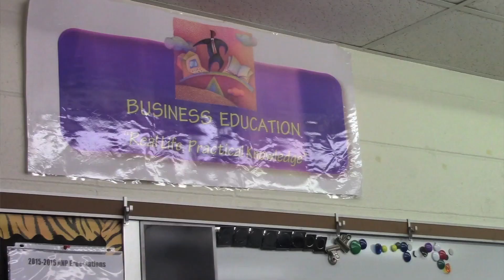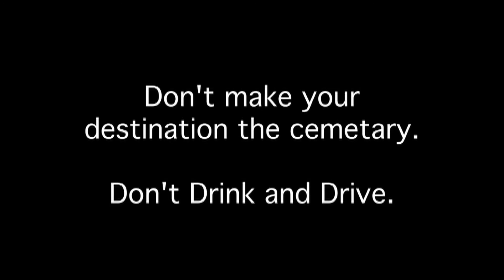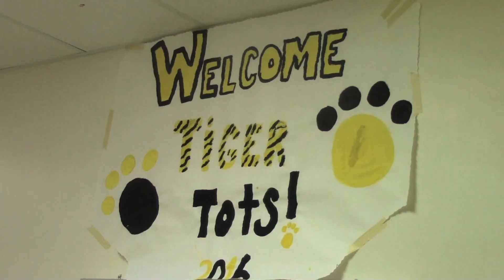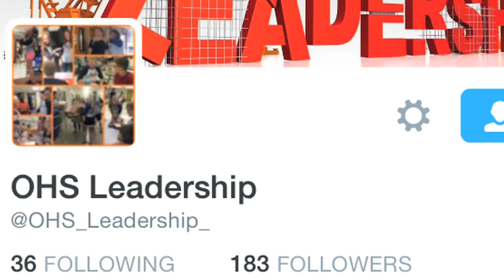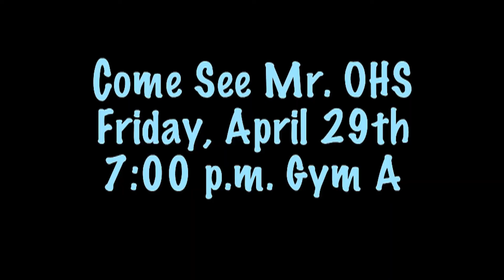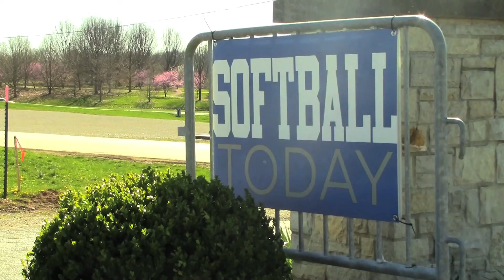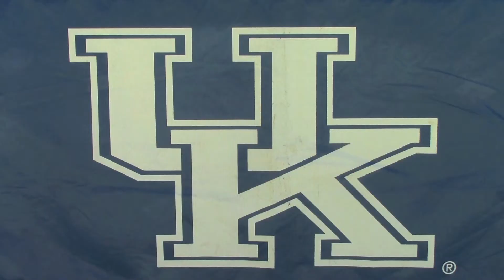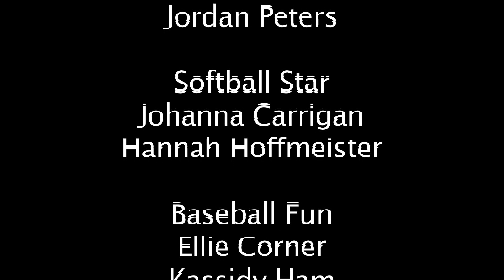Channel 97 News 4/25/16